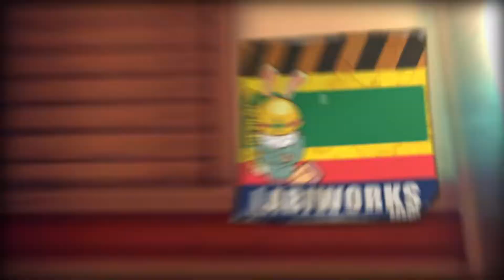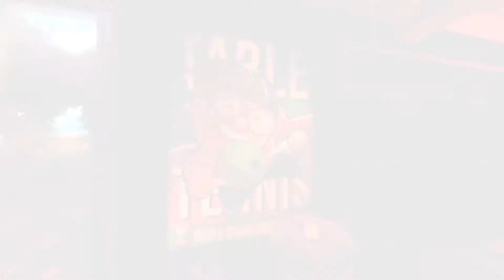AWAY: Journey to the Unexpected - Launch trailer (PC/PS4/Xbox One/Nintendo Switch)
AWAY: Journey to the Unexpected - Launch trailer

Available on PlayStation 4! Coming to Nintendo Switch on 02/07, Xbox One on 02/08,  & PC on 02/13!